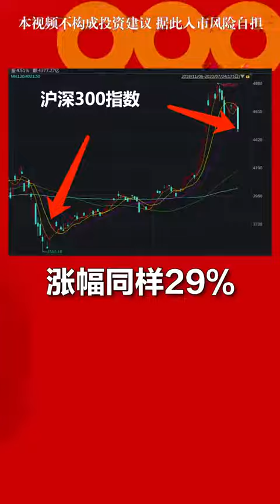别不服，大妈们搞起投资来，比你，要厉害得多！财经